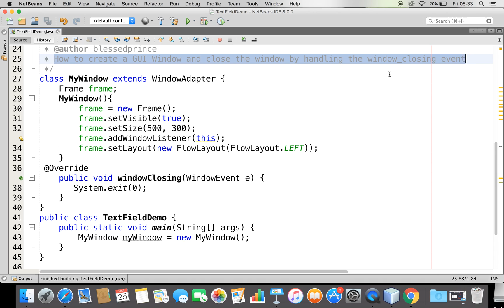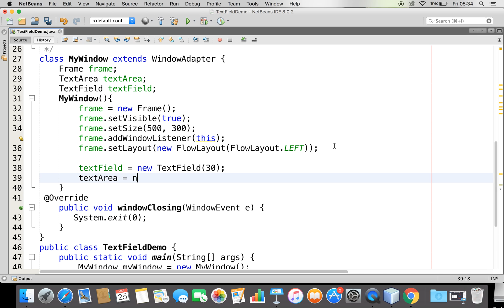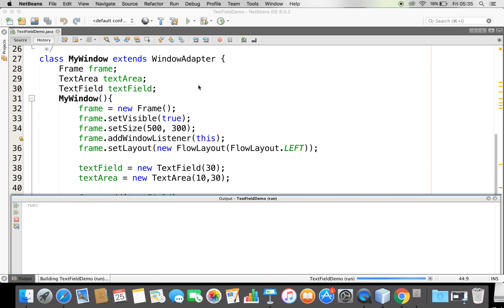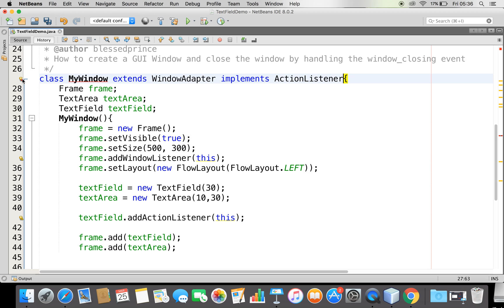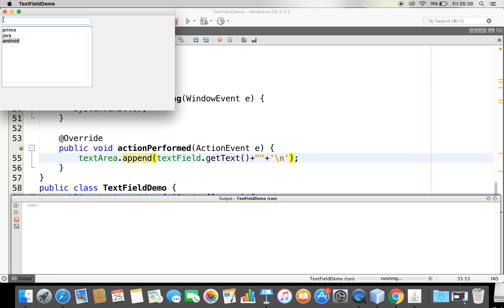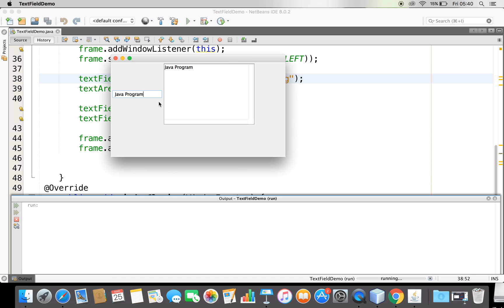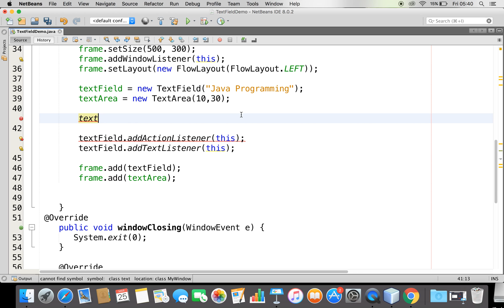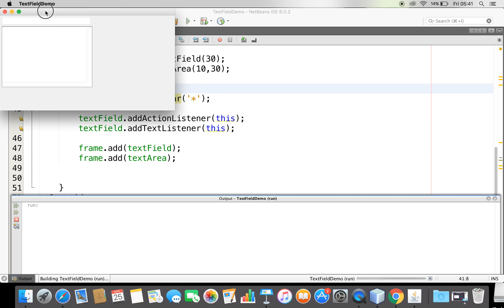Create a TextField/TextArea in java and handle ActionEvent, TextEvent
This video helps a beginner to understand, how to create GUI components like TextField, TextArea and to handle the events.